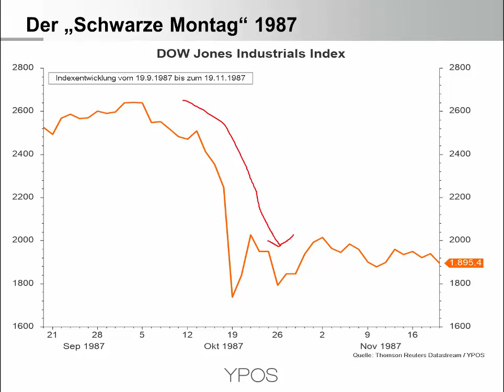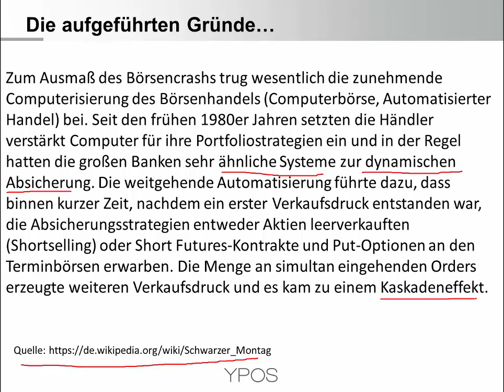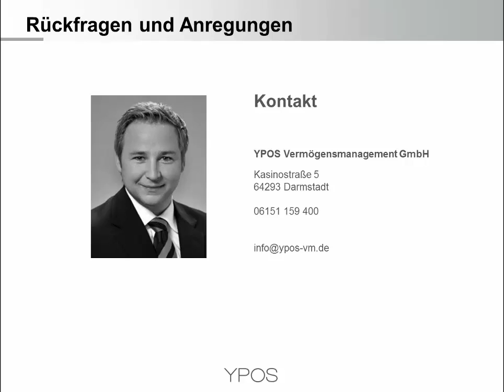Der "Schwarze Montag" 1987 und wichtige Lektionen für die Gegenwart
Der "Schwarze Montag" war der größte Börsencrash seit dem zweiten Weltkrieg. Die fundamentalen Begründungen sind vielfältig, aber gemeinhin sieht man den Grund für die schnellen Kursverluste in der gestiegenen Technologisierung und den gleichgeschalteten Risikomanagementsystemen der verschiedenen Marktteilnehmer. Ein guter Anlass, die aktuelle Situation am Kapitalmarkt und das Verhalten des Marktteilnehmer zu beleuchten.